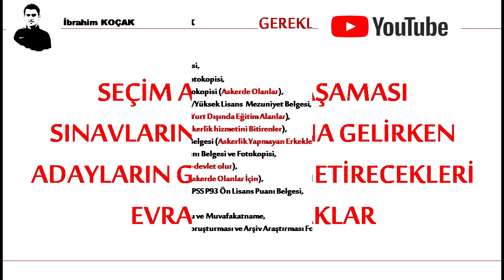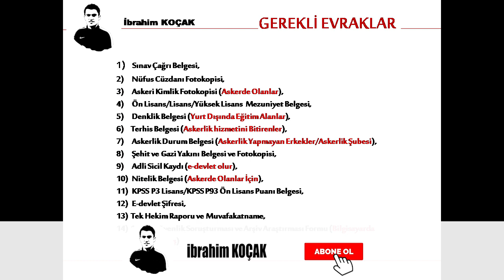2019 MUVAZZAF ASTSUBAY TEMİNİ GEREKLİ BELGELER